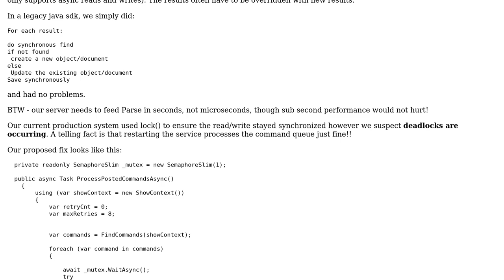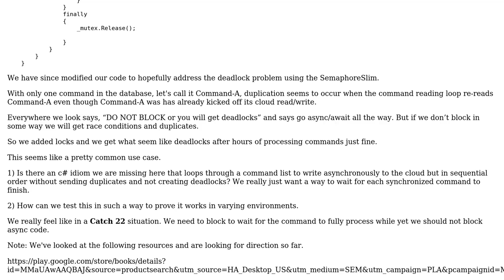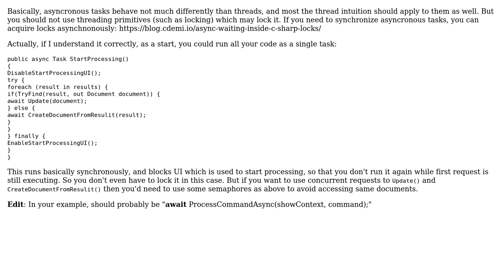Software Engineering: sequential command processing with an async io cloud upsert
With thanks & praise to God, and with thanks to the many people who have made this project possible! | Content (except music & images) licensed under CC BY-SA | Music | Images & others | With thanks to user Ray Trask user max630 and the Stack Exchange Network Trademarks are property of their respective owners. You are responsible for your own actions.